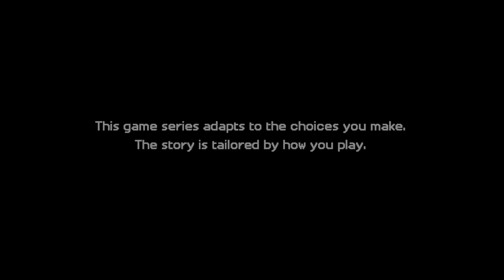ROMEO KILLS XARA| Minecraft Story Mode: Alternate Paths| Ep. 5 Pt. 1